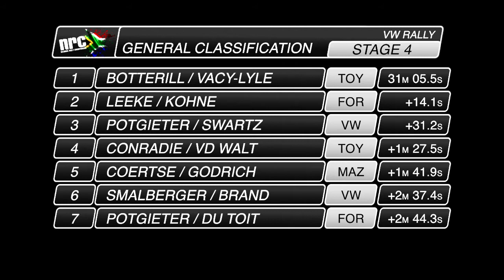VW Rally Day One Highlights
Championship leader Guy Botterill set the pace on day one of the VWRally. The action got under way next door to the VW Auto Pavilion followed by two fiery night stages at the Baywest Mall. Join us tomorrow in the Longmore Forests for a second day of excitement.